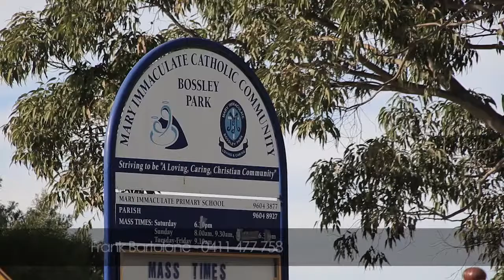12 Ballina Place - Bossley Park (2176)